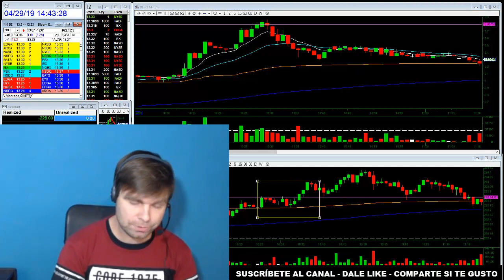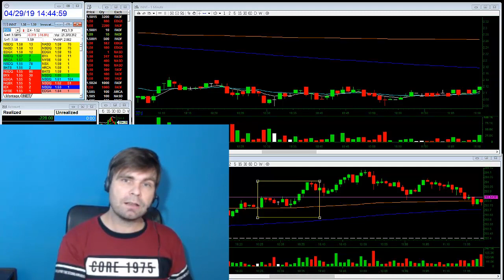Trading en VIVO ¡RED DAY! 👎👎👎 Resumen de la sesión TRADING OnLine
Resumen de la sesión del día: Día en rojo operando las acciones $INNT $MOMO $BE Dentro de nuestra gestión de capital así que mañana vamos por mas!

Sesión de Day Trading Operando en VIVO de Acciones Americanas. Estrategias de Trading intradía de Gaps y Breaks.

Trading en Directo todos los días! 🔥 Tienes mi Curso GRATUITO de Trading en Acciones Americanas

1. No te registres en tradenet.com porque sino no podrás optar al descuento por ir de mi parte.

3. Enviaré esos datos a mi contacto de Tradenet que habla español para que te llame, te resuelva las dudas que tengas sin compromiso y para que tengas el 10% de descuento si, finalmente, decides contratar uno de sus paquetes formativos con la cuenta real para operar.

academy opiniones